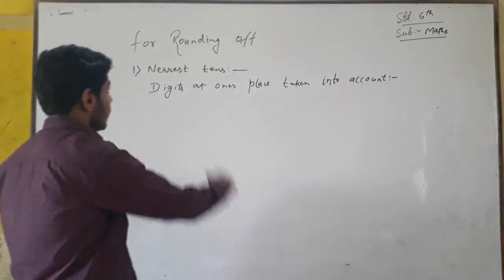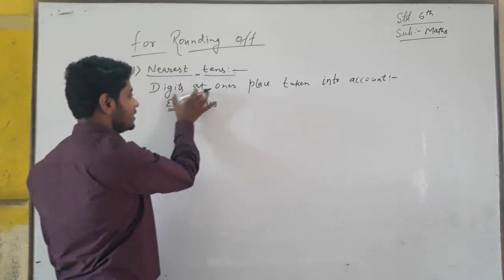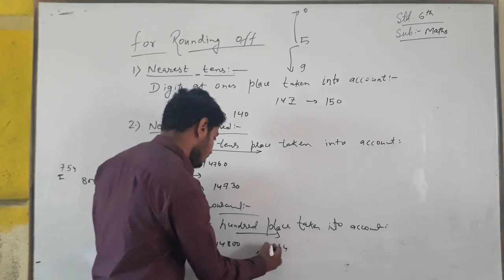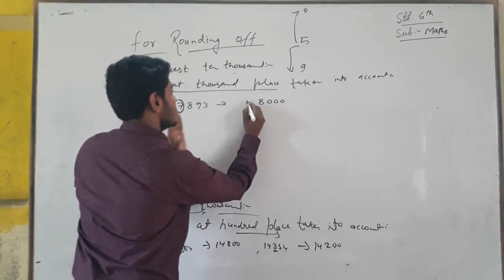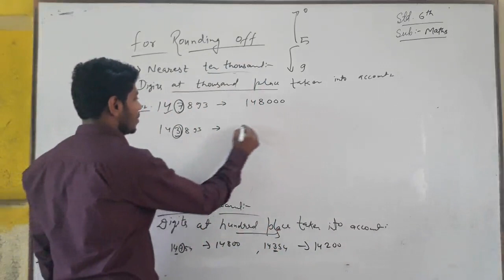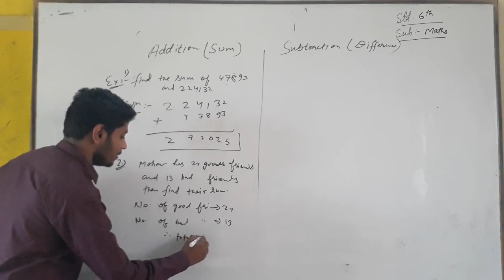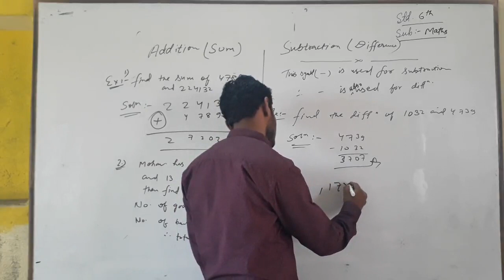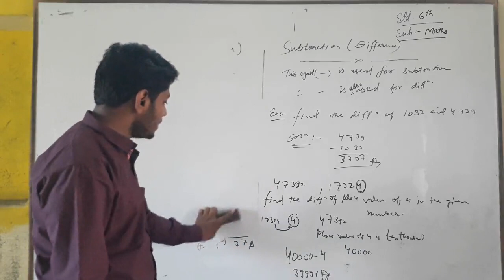Std 6 Math